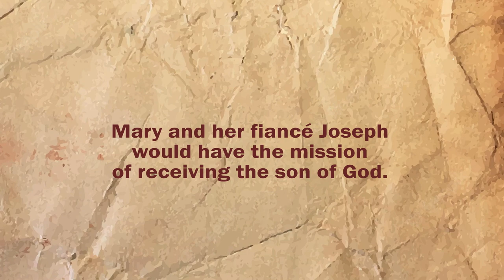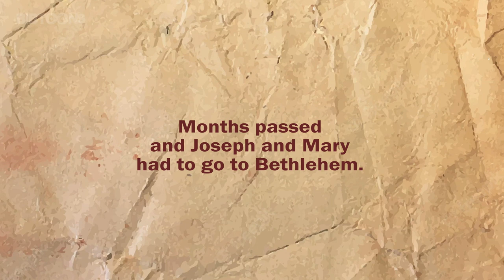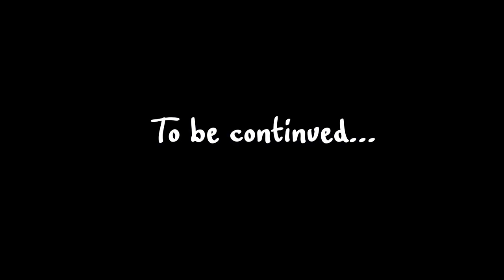The BIRTH of JESUS 👶 Animated Bible Stories | BIBTOONS GO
God chooses a young girl named Mary from the city of Nazareth to be the mother of Jesus. She was still a virgin and together with her fiancé Joseph they will receive the Son of God in a manger, the Messiah of the promise.

This animation is based on Luke 1 and Matthew 1 of the Bible.

*Bibtoons is a family project, our goal is to continue growing in quality and make good content about good values ​​and the love of God!

Low poly animation in Blender and After Effects.